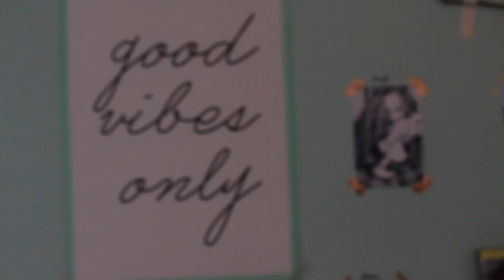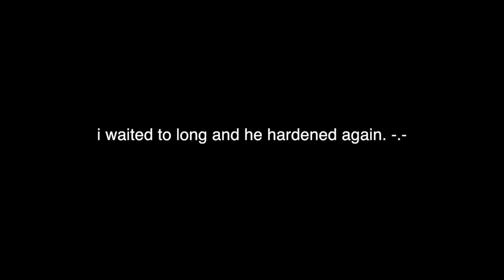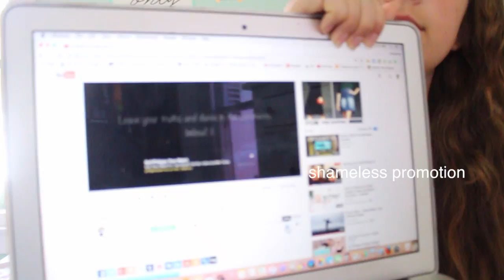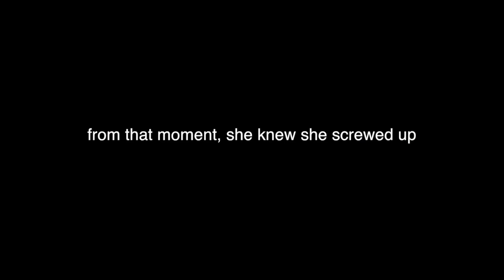BOILING A STABLEMATE? | Truth of Dare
Hey guys!
Click "more" ☞
Yay! Another video!
(btw you have NO idea how long this took to upload..)
Also please ignore my awkward hand motions and occaional hair flips.. xD
I hope you enjoy! I put lots of effort into it! :D
The question of the day: What is your favorite video of mine? Comment "love" on your favorite! :)
Have a wonderful day everyone!
Model Horse Instagram: @dreamcatcher_studios
Horseriding Instagram: @equievelinn